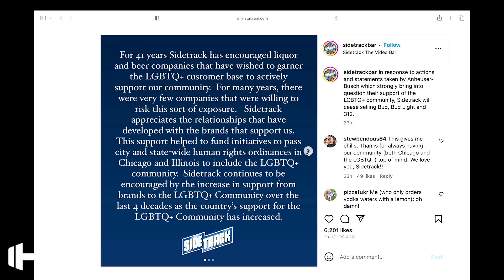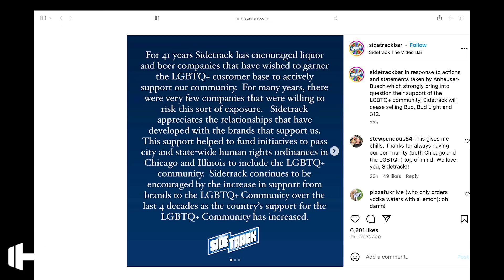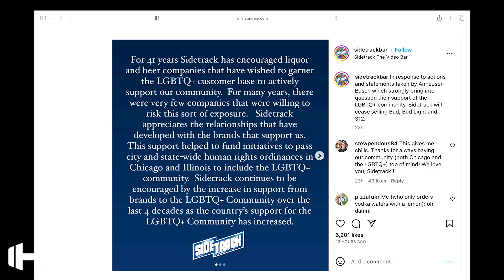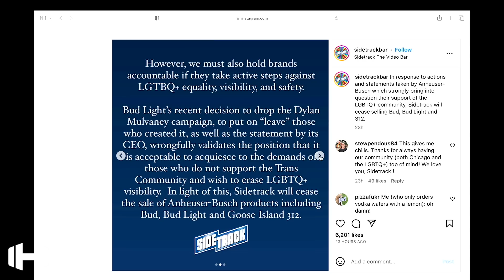It Gets Worse For Bud Light Chicago Gay Bars Join The Boycott